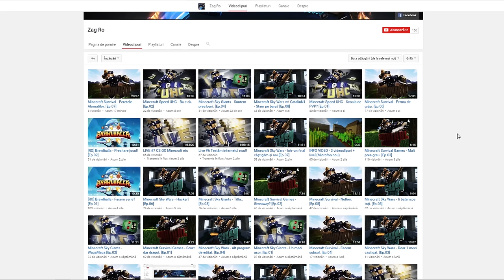Minecraft: Sky Wars | Unde e Andy ?!! | #165 w/Andy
IP-ul serverului : mc.hypixel.net